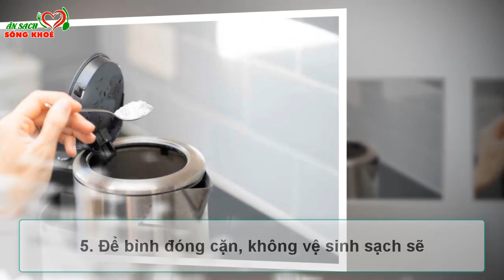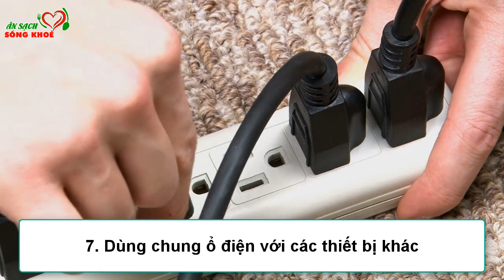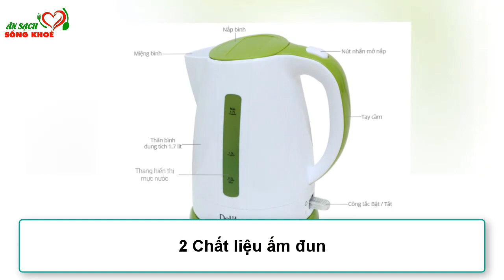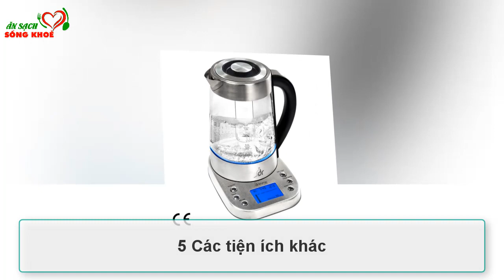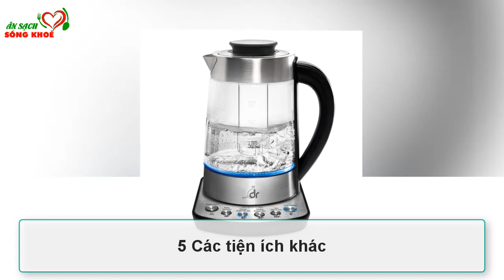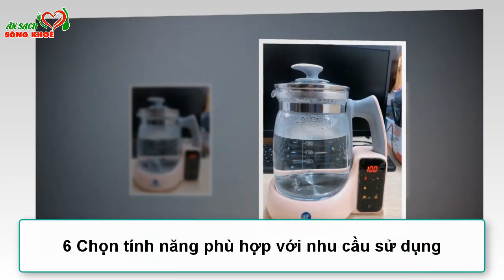GIẬT MÌNH Với 8 SAI LẦM Tai Hại Đến SỨC KHỎE Khi Dùng ẤM ĐUN NƯỚC SIÊU TỐC, Khiến CẢ NHÀ TOI MẠNG